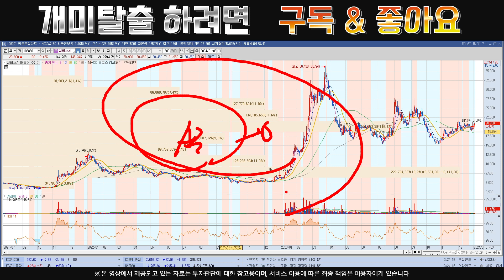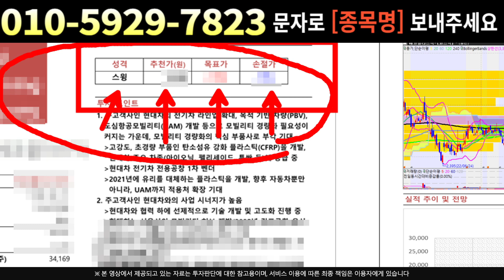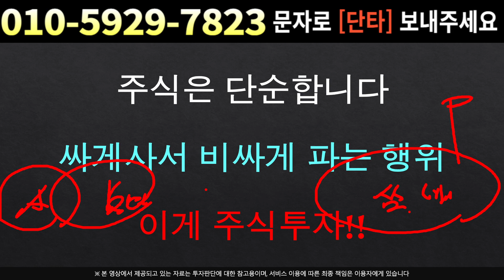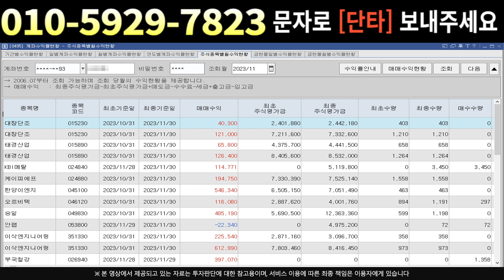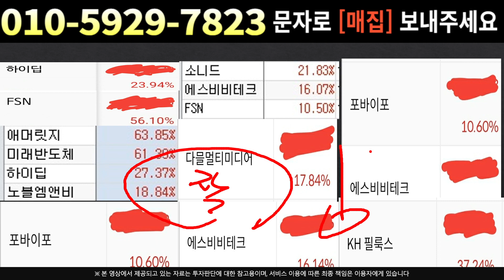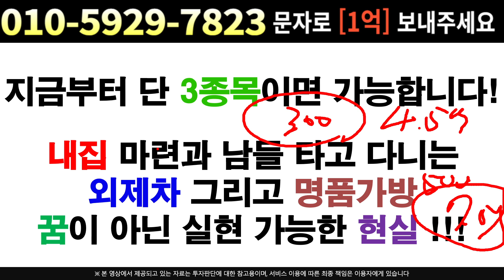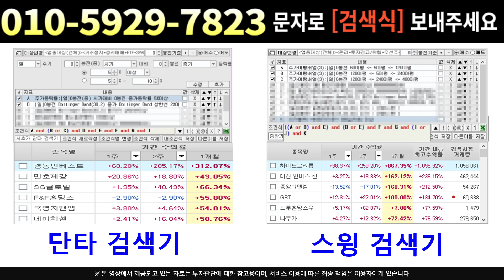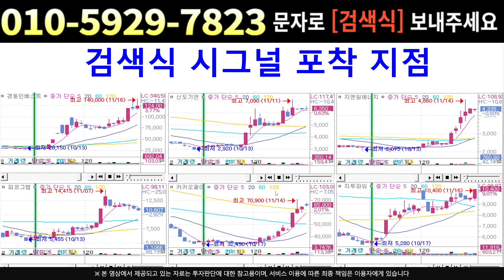[주식]셀바스AI - 저가매수 기회 아직 유효 !!! 지금 바로 매수버튼 꾸욱~!